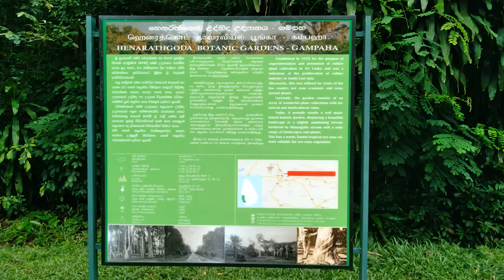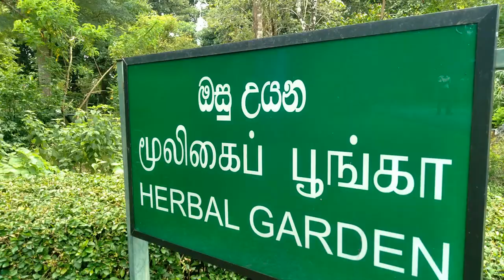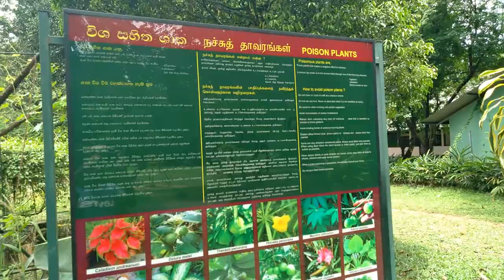Henarathgoda Botanical Garden - Gampaha Sri Lanka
Henarathgoda Botanical Garden

Henarathgoda Botanical Garden is one of the six botanical gardens in Sri Lanka. The botanical garden is situated on the Gampaha-Minuwangoda main road, approximately 450 m (1,480 ft) away from Gampaha railway station. It is about 29 km (18 mi) from Sri Lanka's commercial capital of Colombo.[1][2]

History
In 1825 Governor Edward Barnes planted an extensive garden at this location, on the banks of the Kelani River.[3]

During the 19th Century British naturalists made various studies about botany along with other sciences. One of their interests was the finding of possibility of establishing rubber yielding plants in Asia. They planted various rubber yielding plants both in India and Ceylon, including Para rubber (Hevea brasiliensis), Gutta percha (Palaquium gutta), Panama rubber (Castilea elastica), Balatta (Mimusops globesa) and Lagos (Funtumia elastica). The British naturalists concentrated their trials to Ceylon due to the failure of rubber trials in India and discovered that Ceylon offers the same environmental condition as that of the Amazon.